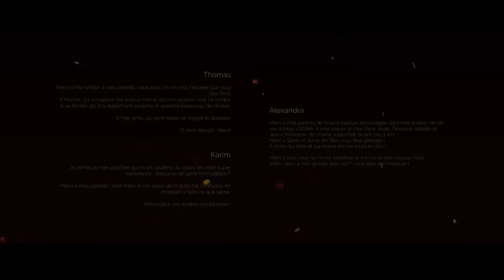CGI 3D Animated Short "Anima" - by ESMA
Check out this wonderful 3D animated short film called "Anima" as a native American is hunting and stalks an animal through a strange and mysterious forest created by the talented team of Thomas Fayolle, Kariim Fradin, Alexandre Gredzinski, Nicolas Guyon, Jean-Baptiste Noyau, and Alexandra Tronel!

Realisateurs / Directors : Thomas Fayolle, Kariim Fradin, Alexandre Gredzinski, Nicolas Guyon, Jean-Baptiste Noyau, Alexandra Tronel